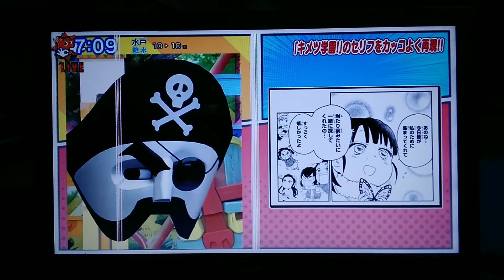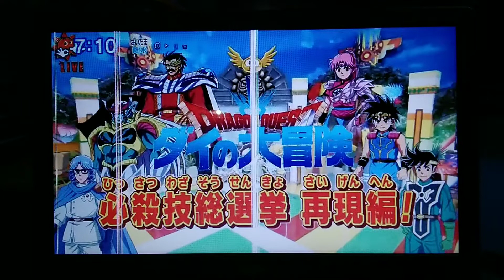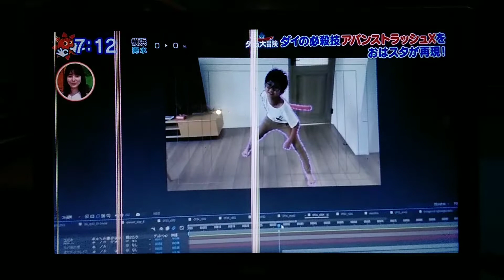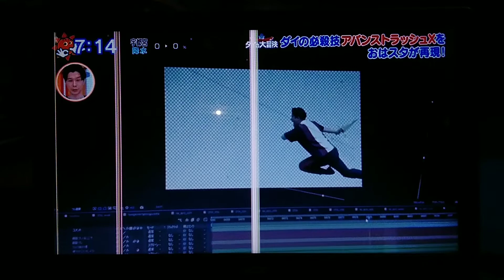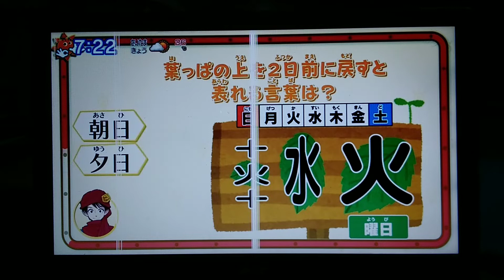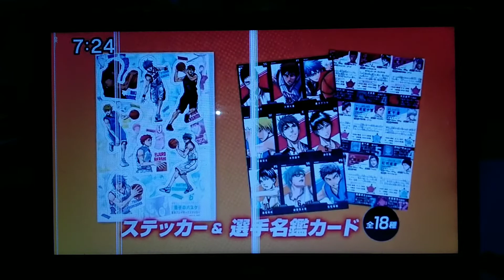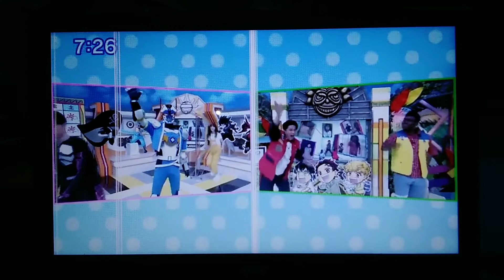Oha Suta World Monday 2022 10 03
Watch Oha Suta World (Monday) in Japan! Starring Subaru Kimura, Ike Nwala, Yuki Sakurai a.k.a. Maki Kouta & Mighty Kou Z, and Yuki "Cyborg Hariachi" Iwai, featuring special guest from previous Oha Suta.